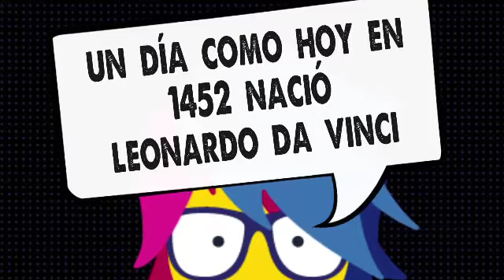PICA programa 168 695 (15 de abril de 2015)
- SOBREVIVIENDO AL RUGBY
Visitamos a chicos que juegan Rugby en el Colegio Franco Boliviano.
- NOS FUIMOS PALCOCO (EXPRESS)
PICA visita el pueblo más olvidado de Bolivia.
- FELICIDADES TARIXA (PICA TE UBICA)
Te contamos sobre la Batalla de la Tablada y el aniversario de Tarija.